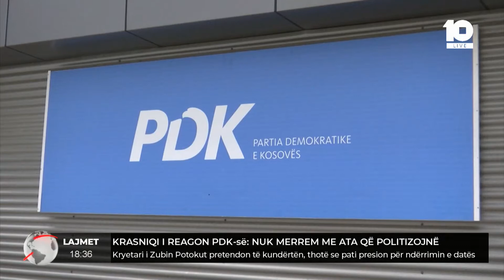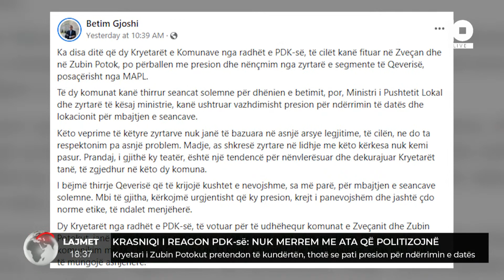Krasniqi i reagon PDK-së: Nuk merrem me ata që politizojnë